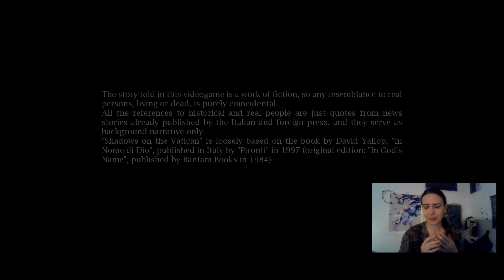Shadows on the Vatican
From the Developer:
Visiting Rome from Chicago, where he works as a doctor, ex-priest James Murphy answers a mysterious call for help from his friend Cristoforo. The disappearance of a briefcase containing compromising documents is enough to convince James that his friend is a victim of something shady and sinister. The Vatican's involvement and some strange parallels with his own traumatic past inspire James to get to the bottom of this mystery.